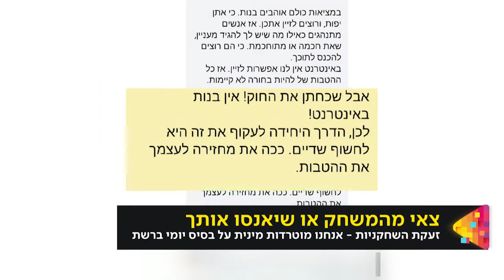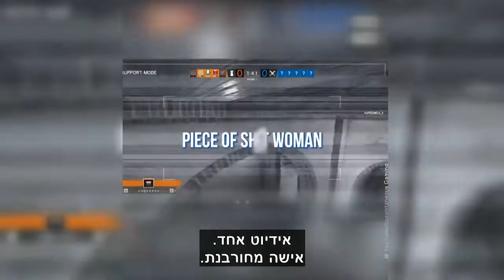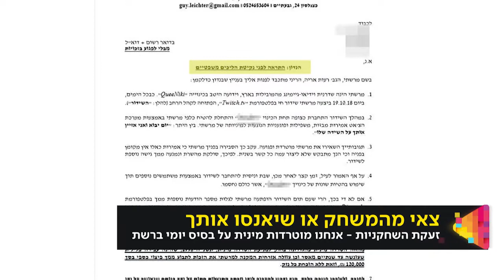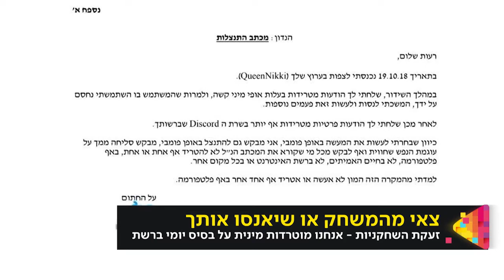NEXT show at Keshet ch 12 - with Lion Rosenberg and Danny Li Ziser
הסרטון המלא מתכנית NEXT ב"קשת" ערוץ 12 עם לאון רוזנברג וDanny Ly Ziser המדהימה! ❤️ על הטרדת נשים ברשת ובגיימינג בפרט! הסבר התופעה ומה אפשר לעשות כדי להלחם חזרה 💪
The full video from NEXT at Keshet - channel 12, with Lion Rosenberg and the amazing Danny Li Ziser! Talked about women harassment online and in gaming in particular, and what you can do about it!